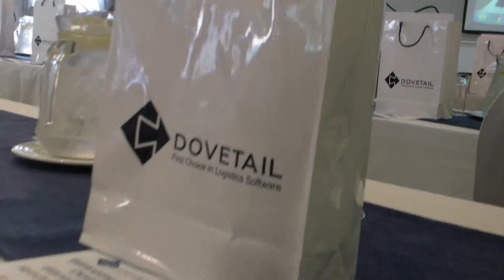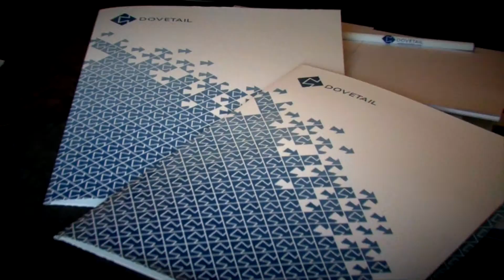dovetail roadshow 2015 versionb